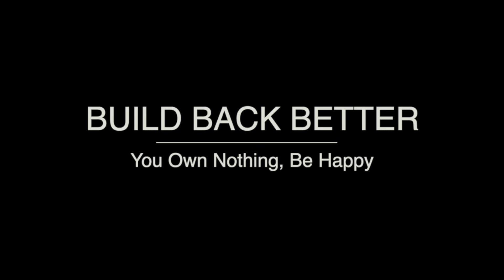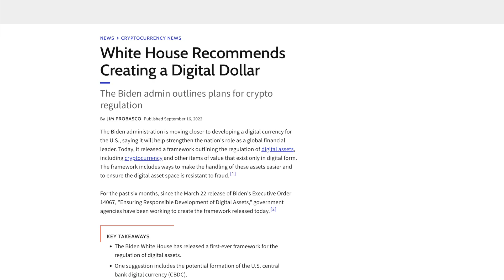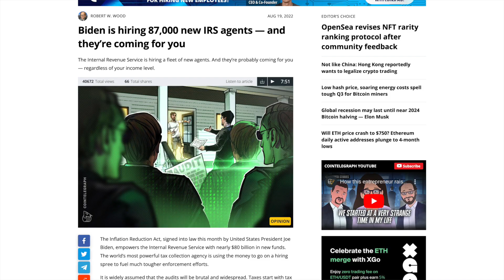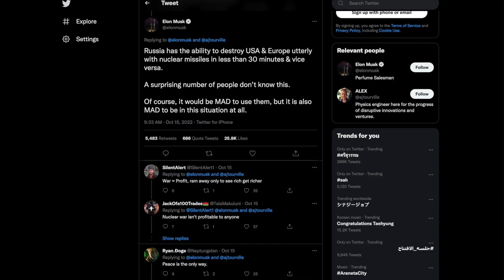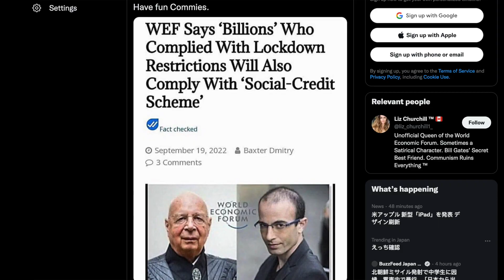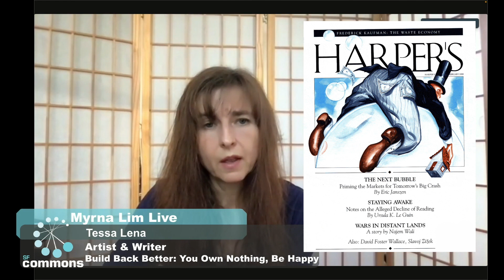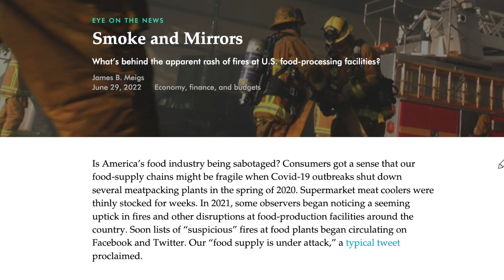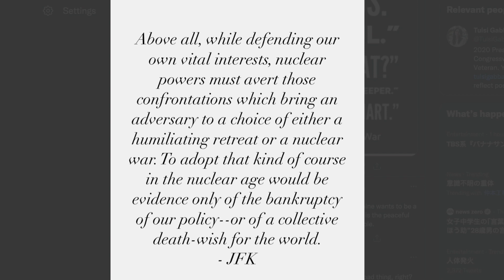Build Back Better: You Own Nothing, Be Happy (Documentary)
Build Back Better is part of the Globalist Great Reset. Klaus Schwab, Founder of The World Economic Forum (WEF) speaks of his vision including the WEF plan. (WEF website):

“Fourth Industrial Revolution may indeed have the potential to “robotize” humanity and thus to deprive us of our heart and soul.”

“Simultaneously, governments will gain new technological powers to increase their control over populations, based on pervasive surveillance systems and the ability to control digital infrastructure.”

“The possibilities of billions of people connected by mobile devices, with unprecedented processing power, storage capacity, and access to knowledge, are unlimited. And these possibilities will be multiplied by emerging technology breakthroughs in fields such as artificial intelligence, robotics, the Internet of Things, autonomous vehicles, 3-D printing, nanotechnology, biotechnology, materials science, energy storage, and quantum computing.”

“Already, artificial intelligence is all around us, from self-driving cars and drones to virtual assistants and software that translate or invest. Impressive progress has been made in AI in recent years, driven by exponential increases in computing power and by the availability of vast amounts of data, from software used to discover new drugs to algorithms used to predict our cultural interests. Digital fabrication technologies, meanwhile, are interacting with the biological world daily. Engineers, designers, and architects are combining computational design, additive manufacturing, materials engineering, and synthetic biology to pioneer a symbiosis between microorganisms, our bodies, the products we consume, and even the buildings we inhabit.”

- Digital economy and new value creation
- Artificial intelligence and robotics
- Fourth Industrial Revolution
- Digital identity
- Global governance
- Financial and monetary systems
- Biodiversity
- Future of Food
- Corporate governance
- Biotechnology and biomanufacturing

Joe Biden, Executive Order 14067, Ensuring Responsible Development of Digital Assets “A United States central bank digital currency (CBDC) would be a digital form of the US dollar.”

Joe Biden Executive Order 14081, Advancing Biotechnology and Biomanufacturing Innovation for a Sustainable, Safe, and Secure American Bioeconomy “For biotechnology and biomanufacturing to help us achieve our societal goals, the United States needs to invest in foundational scientific capabilities. We need to develop genetic engineering technologies and techniques to be able to write circuitry for cells and predictably program biology in the same way in which we write software and program computers; unlock the power of biological data, including through computing tools and artificial intelligence; and advance the science of scale-up production while reducing the obstacles for commercialization so that innovative technologies and products can reach markets faster.”